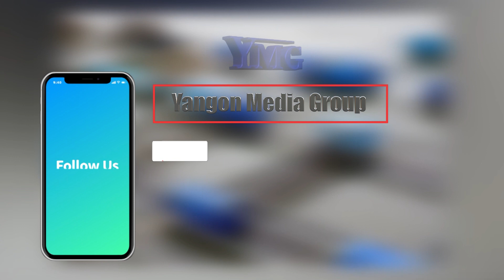တရုတ်-မြန်မာ နှစ်နိုင်ငံ ခေတ်မီငါးလုပ်ငန်းဖွံ့ဖြိုးရေးဇုန် တည်ထောင်ရန် ဆွေးနွေး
ပုစွန် သားဖောက်လုပ်ငန်းတွေမှာ ပူးပေါင်းဆောင်ရွက်တာ၊ သဘာဝငါးမျိုးစိတ်ဆိုင်ရာသုတေသနတွေ ပူးပေါင်းဆောင်ရွက်မည်